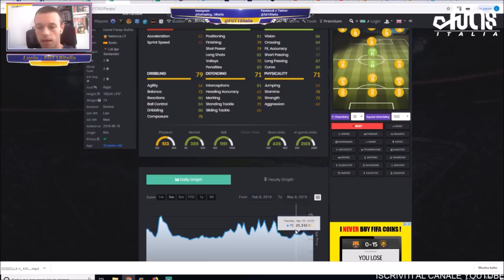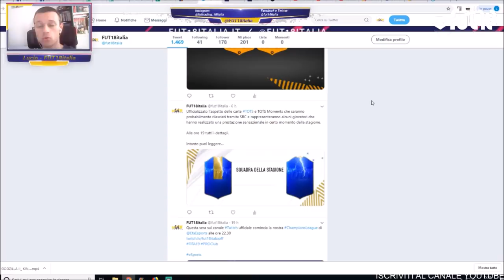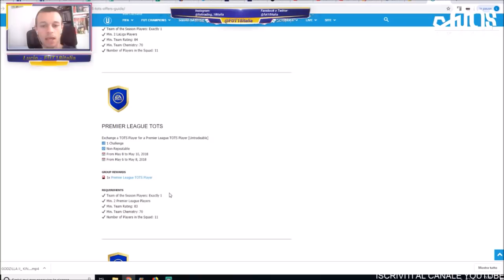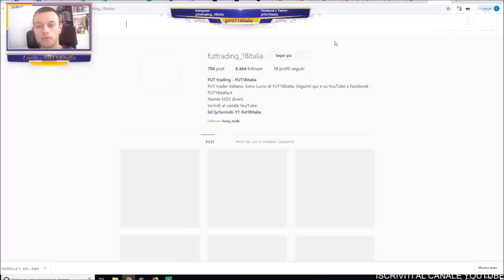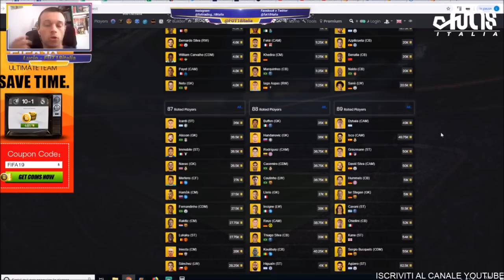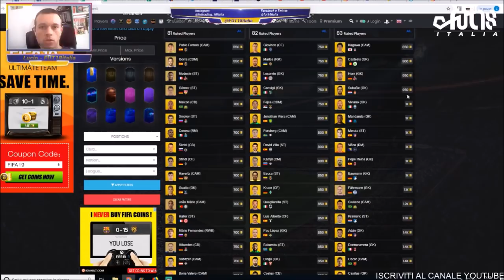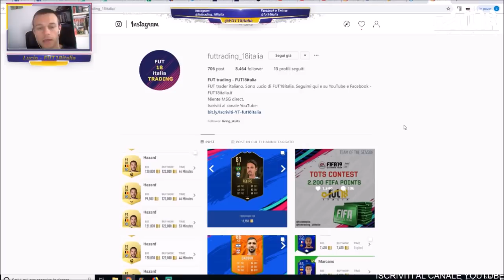FIFA 19 TOTS INVESTIMENTI - Ci siamo e siamo pronti - 10 MLN CASH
FIFA 19 TOTS INVESTIMENTI - Ci siamo e siamo pronti - 10 MLN CASH a disposizione

Vuoi diventare un PRO Player FUT? Leggi qua